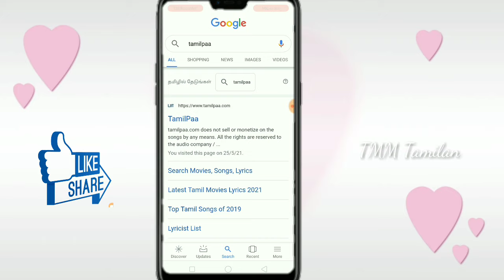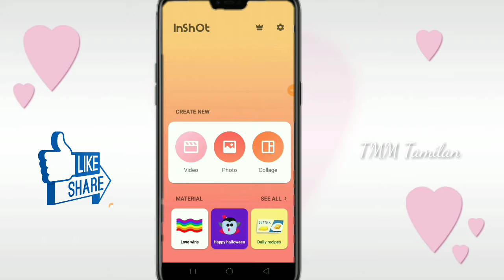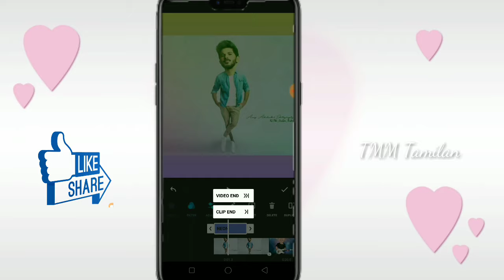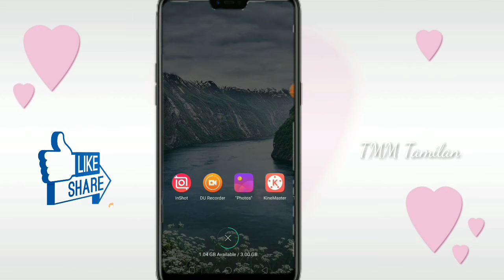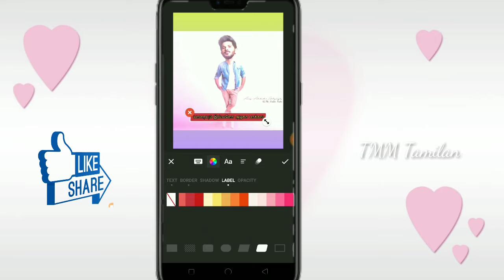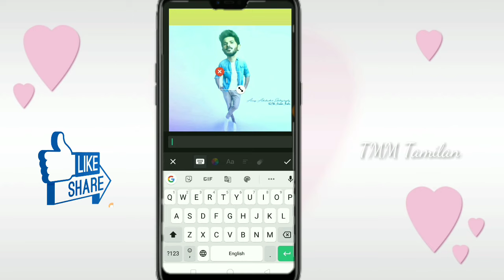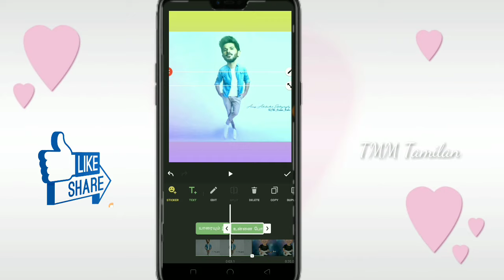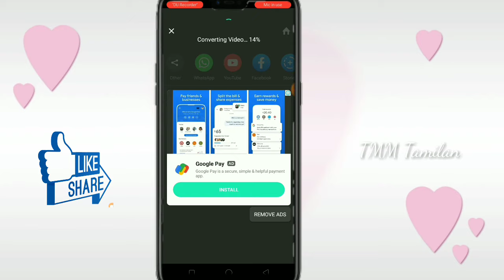Inshot App Lyrics Video Editing in Tamil | TMM Tamilan